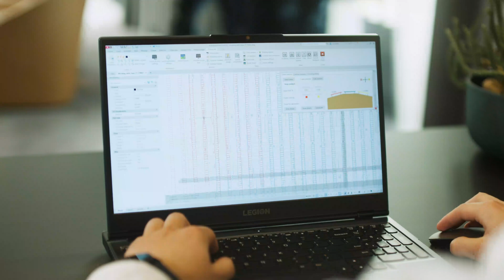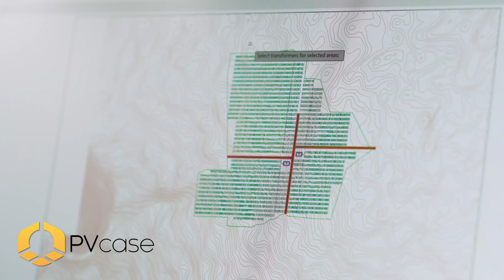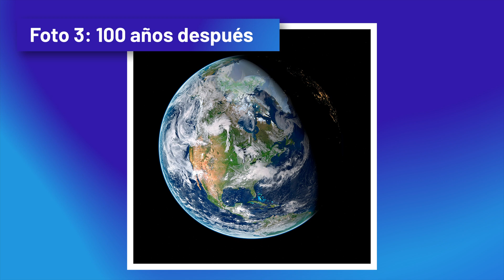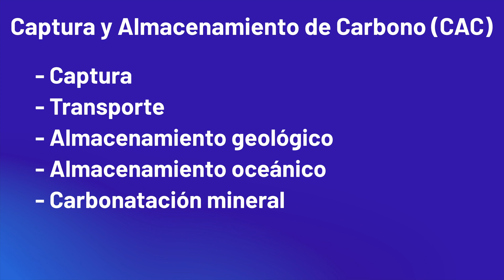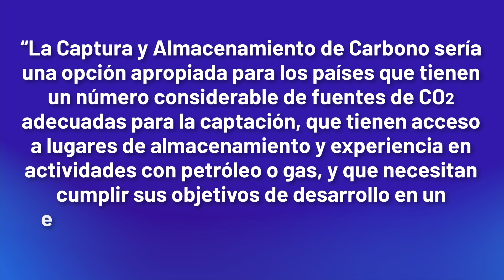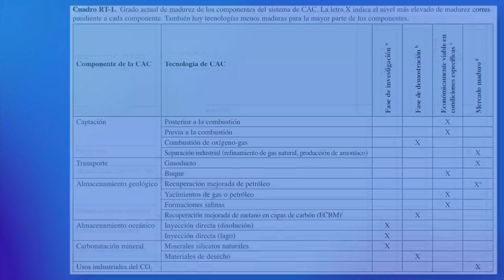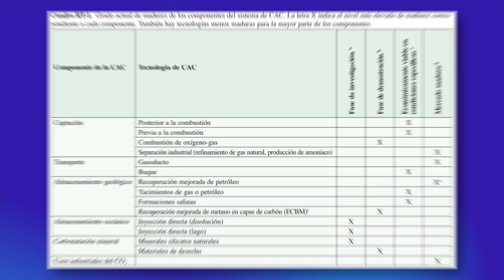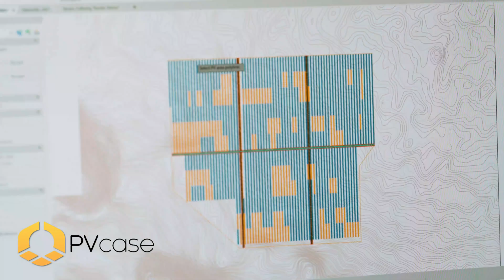¿Qué pasaría si mañana DEJAMOS DE EMITIR CO2? 🏭💨 Cambio Climático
Esta vez te hablaré acerca de cambio climático. Si te interesan preguntas como por qué se produce el cambio climático, atento a este vídeo. En él, comenzamos preguntándonos: ¿Qué pasaría si mañana paramos las emisiones de CO2 y otros gases de efecto invernadero? Descubre cómo la reducción de estas emisiones atmosféricas afectaría a nuestro entorno, y en qué consisten las tecnologías de captura y almacenamiento de carbono. Todo esto y mucho más en Sígueme la Corriente.

Este vídeo es posible gracias a PVcase. Descubre este interesante software para la planificación y dimensionamiento de plantas solares fotovoltaicas

00:00 - Introducción
01:21 - Premisa: mañana cesan todas las emisiones de CO2
03:38 - Las fotografías del futuro
08:15 - Un arma secreta
15:52 - Cierre